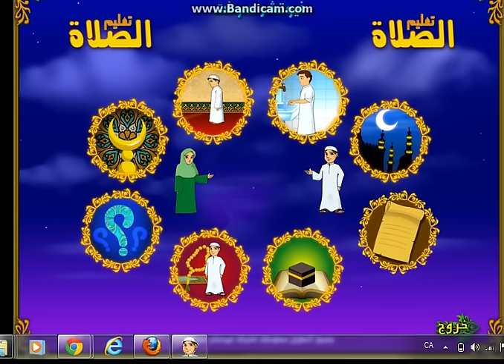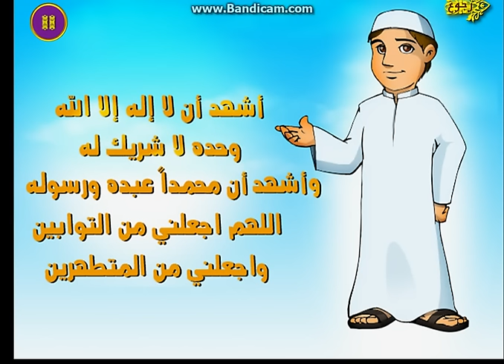alwodo. Judge ablution. كيف اتوضء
kayfa tawadao   Judge ablution  حكم الوضوء como hacer alwodo  giudice abluzione
كيف اتوضء